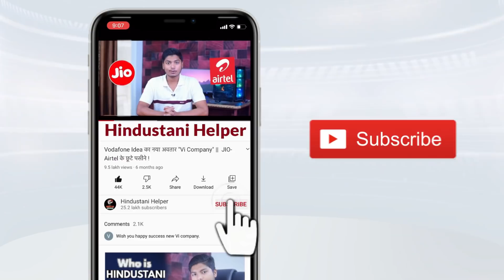5 GB Data 2 GB की कीमत में🔥 BSNL Astonished Jio-Airtel Once Again !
The first on the list is a data-oriented prepaid plan offered by the telco. The plan comes at a price tag of Rs 447 and offers a total of 100GB of high-speed data. Beyond the set limit of 100GB of data, users can access the internet at 80 Kbps of speed. The plan comes with a validity period of 60 calendar days and even though it is mentioned under ‘Data Voucher’ on the website, it still offers unlimited voice calling along with 100 SMS per day. Along with the STV_447 plan, users can also get a subscription to BSNL Tunes and Eros Now Entertainment Services.

BSNL also offers an STV_499 pack for its users that has a three-month validity period. For Rs 499, BSNL users can get 2GB of data per day for a validity period of 90 days along with unlimited voice calls and 100 SMS/day. This plan does not come with any OTT subscription.

Last on the list is the long-term as well as high data prepaid plan offered by the government-owned telco – BSNL. The prepaid plan called STV_WFH_599 from BSNL comes at a price of Rs 599 and offers 5GB of data per day. Post the usage of the set data limit, users can enjoy the internet at 80 Kbps. Moreover, the validity period of this plan is 84 days. Users also get truly unlimited calls and 100 SMS per day in Home LSA and national roaming including while roaming in Mumbai and Delhi. The plan also offers a subscription to the Zing streaming platform which allows users access to thousands of songs, movies and other entertainment content. Another benefit this plan includes is that users can get unlimited free night data from 00:00 hours to 05:00 hours.